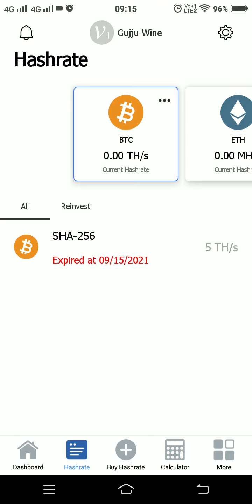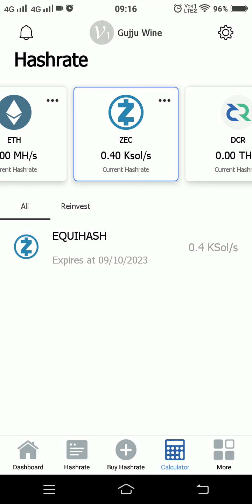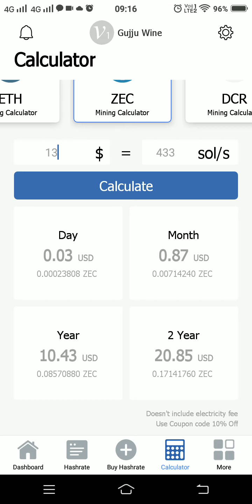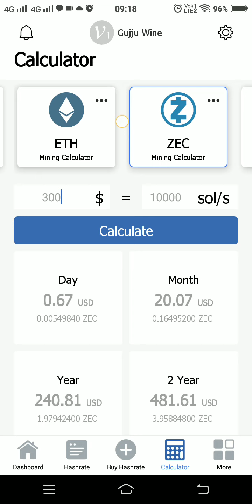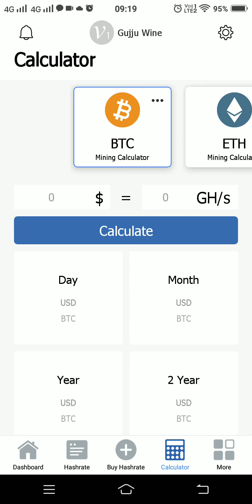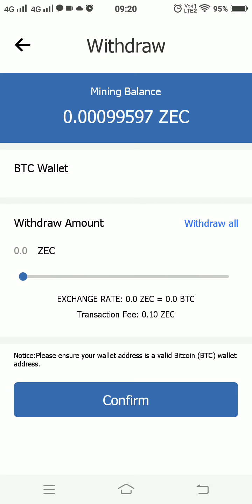Free Bitcoin Miining Kaise Karen | Hashahiny Bitcoin Mining Honest review जान लो वरना पछताओ गे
kya dost to aapko Yahan pata hai ki free BTC mining kaise karen Nahin Pata to yah video pura Dekhen is video mein Aisi ka honest review Ham bataenge jisse aapko Pata chalega ki aap is mining Mein paise bhi gane chahie ya nahin chahie
free btc mining online earning earn money online bitcoin mining,